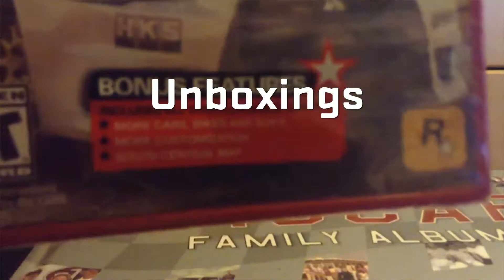F1 2020 Mercedes Bahrain Short Layout Onboard Lap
To add one more video on the Bahrain Short Layout on F1 2020, here is an onboard lap in the Mercedes. It was my fastest lap during the time trial run I did. I hope you all enjoy!! Also who can steal a win this weekend with Hamilton out of the race? I'd like to see George Russell do well. He deserves the ride for sure.